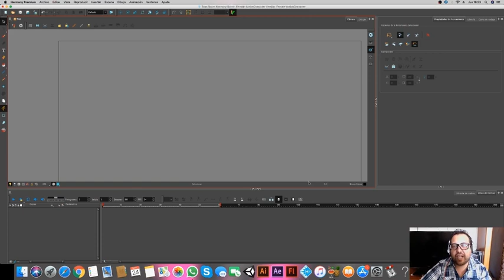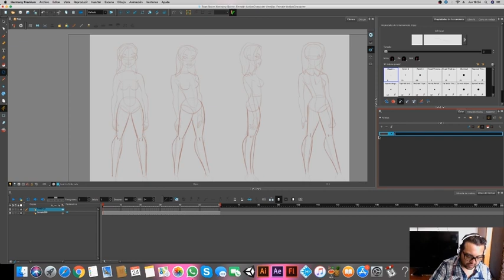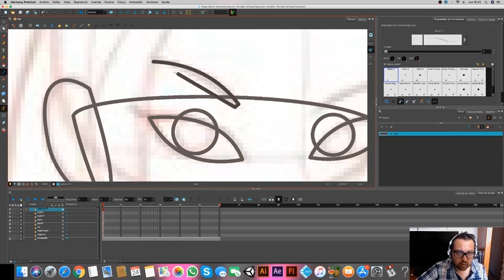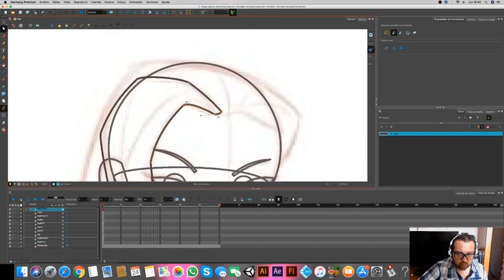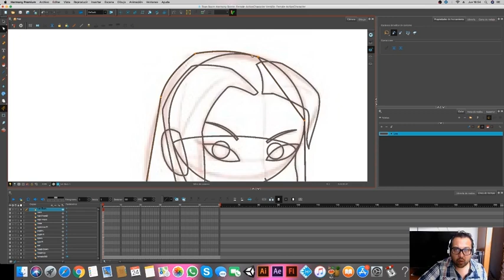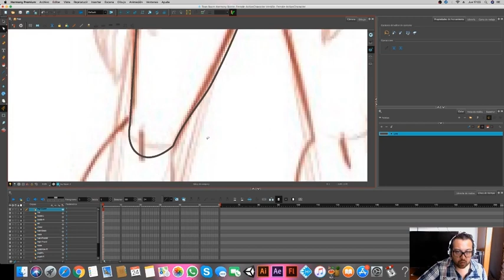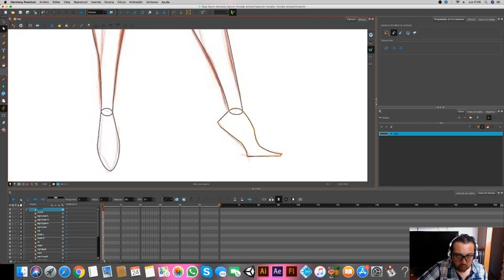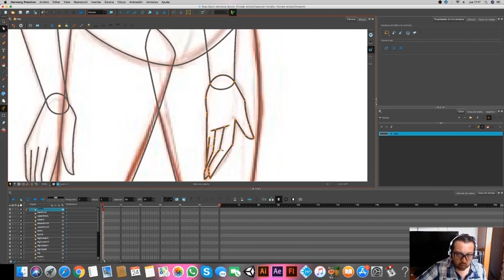ToonBoom - Vectorizar un dibujo en partes para animación cut out - tutoriales de animación digital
En este tutorial vemos como vectorizar o digitalizar un personaje con cada una de sus partes en capas diferentes para animación cut out.